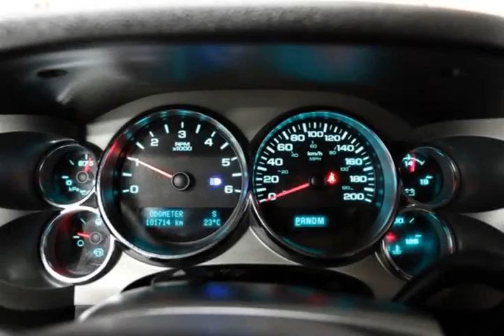Mark Wilsons Better Used Cars - 2011 GMC Sierra 1500 SLE CREW CAB! 4WD 5.3L V8! ALLOYS! POWER P...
Mark Wilsons Better Used Cars - 2011 GMC Sierra 1500 SLE CREW CAB! 4WD 5.3L V8! ALLOYS! POWER PACKAGE! BG356370